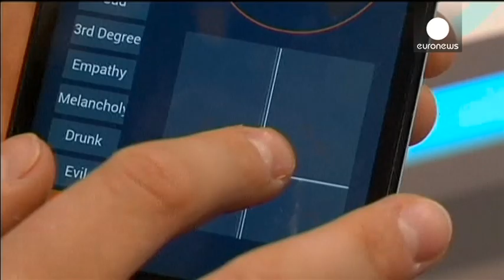Han, Ultra-realistic Android, Can Smile, Frown, Wink And More...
Wowing crowds at an electronics fair in Hong Kong, Han's myriad of facial expressions are controlled by 40 motors.

These are covered with a unique human-like skin called "Frubber," short for "Flesh Rubber".

The ultra-realistic android can also recognise and interpret the expressions of real humans it comes into contact with.

Grace Copplestone from developers Hanson Robotics: "So he has cameras on his eyes and on his chest, which allow him to recognize people's face, not only that, but recognize their gender, their age, whether they are happy or sad."